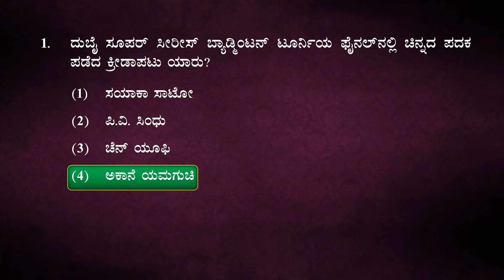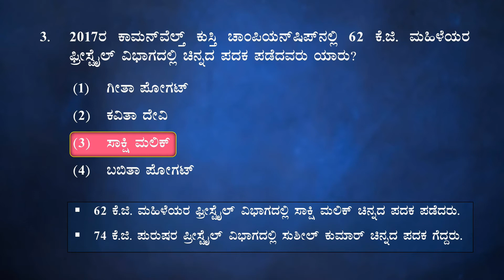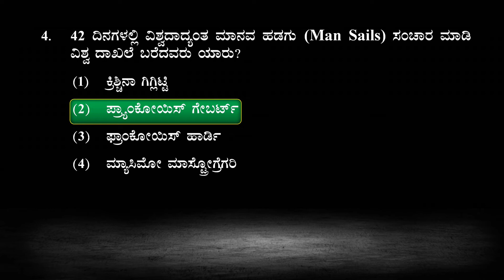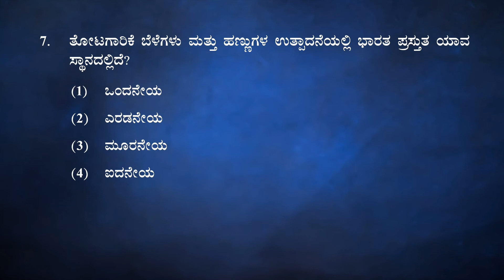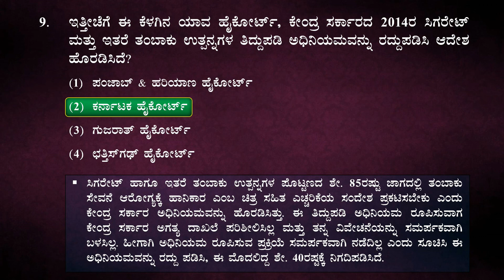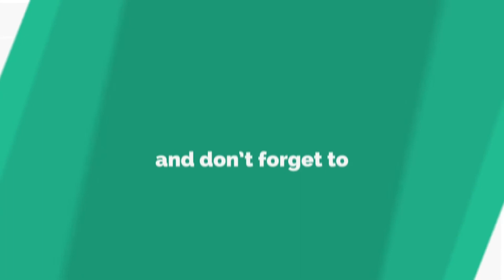December-18, 2017 Important Current Affairs in Kannada by PHOENIX ACADEMY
The one and only, Daily Updated Current Affairs YouTube Channel for Kannada Aspirants by PHOENIX ACADEMY